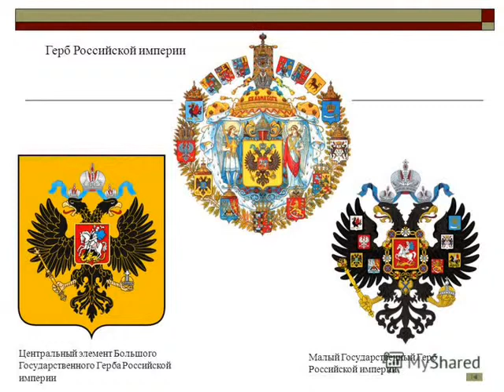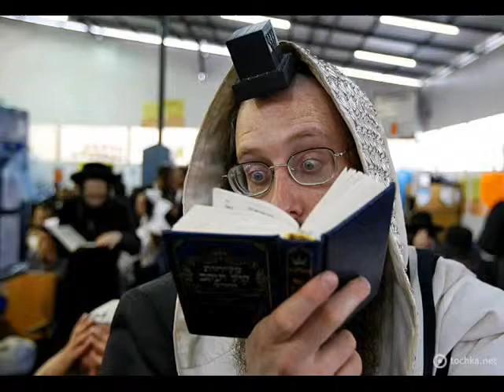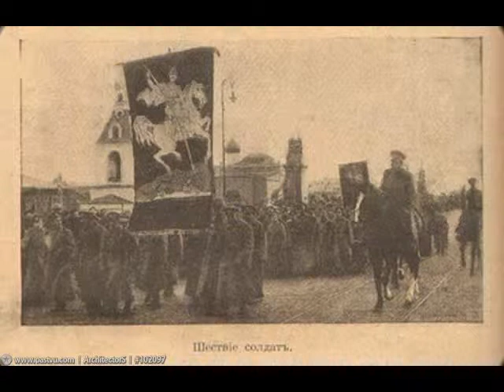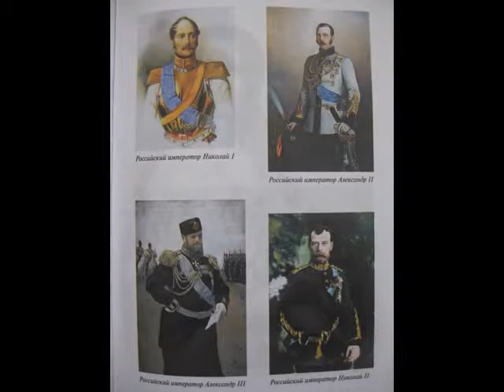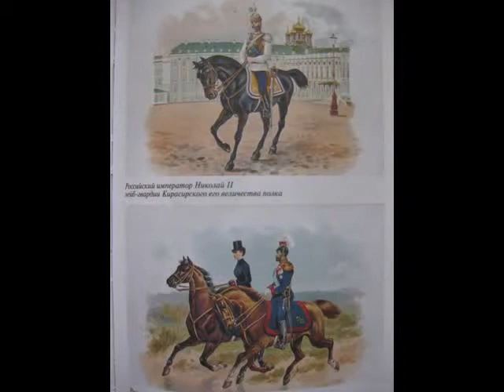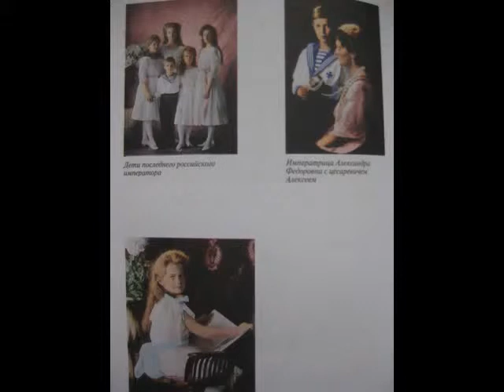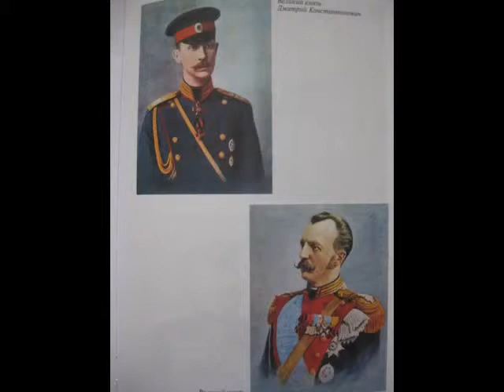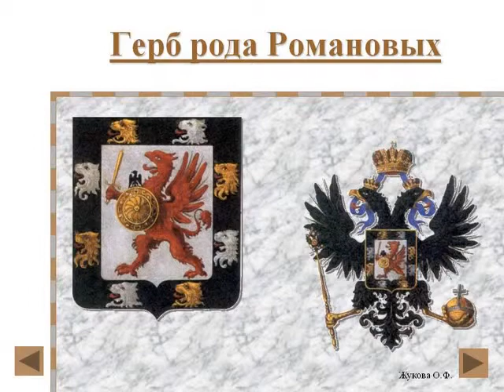М.Станиславский. Царь Николай 1 и евреи. Глава 2 , Глава 3 (начало)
М.Станиславский. Царь Николай 1 и евреи. Трансформация еврейского общества в России (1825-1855).
M.Stanislavsky. Tsar Nicholas 1 and Jews. The transformation of Jewish society in Russia (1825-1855).
M.Stanislavsky. Zar Nikolaus 1 und Juden. Die Transformation der jüdischen Gesellschaft in Russland (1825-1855).